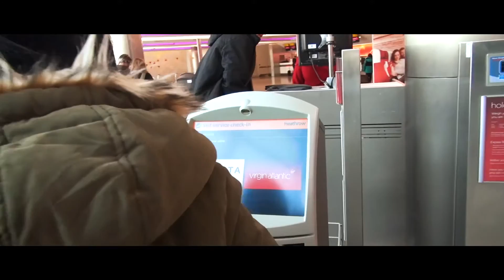England Trip 2015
recently found these clips on an old Sony camcorder  of our family trip to England in November 2015. We visited Eastleigh, Winchester and London.